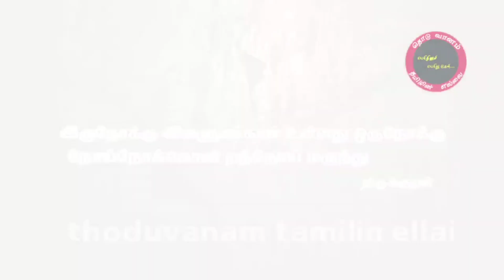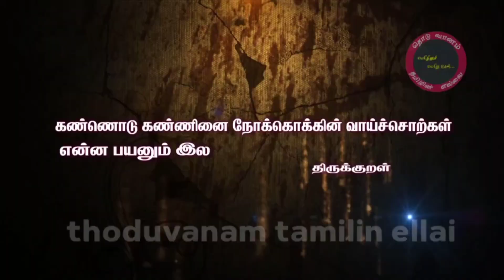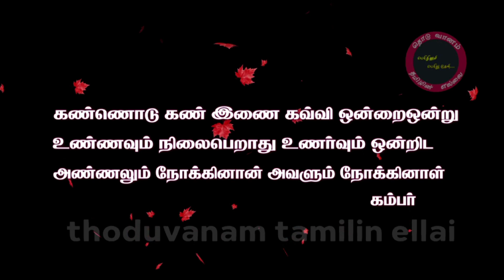அண்ணலும் நோக்கினான்; அவளும் நோக்கினாள் | திருக்குறள் | கம்பர் | கண்ணான கண்ணே | Tamil speech | tnpsc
அண்ணலும் நோக்கினான்; அவளும் நோக்கினாள்;